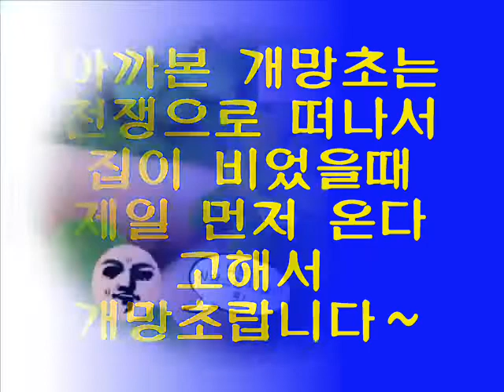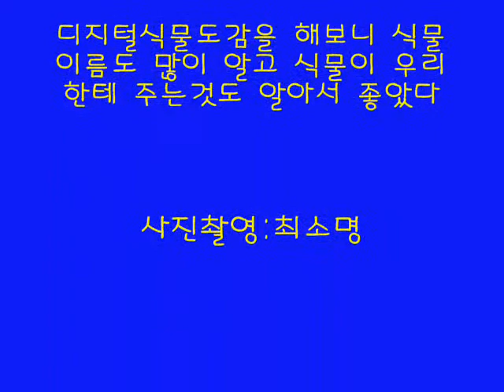2010 미디어교과 통합교육_안민선식물도감.wmv